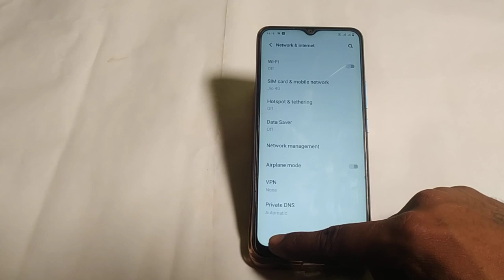Vivo y16 OTG connection mode on kaise karen ,how to turn on OTG connection Vivo y16